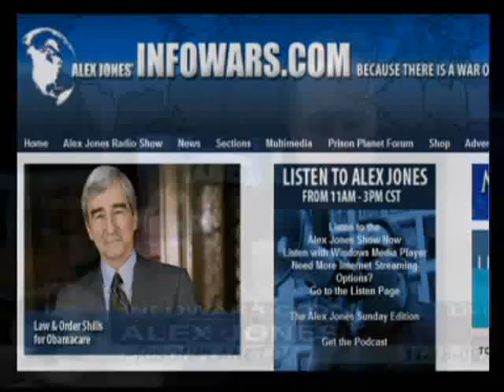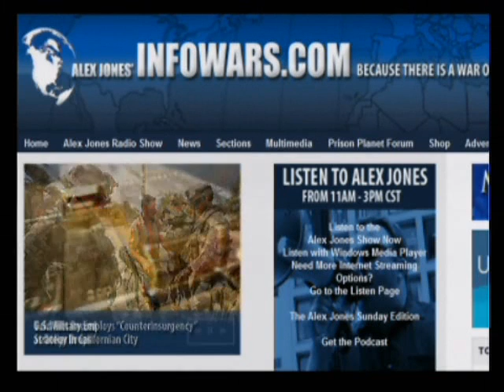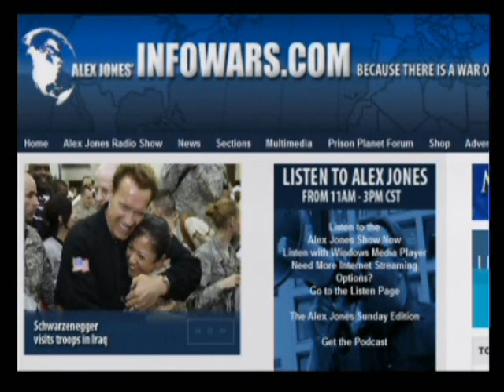The Alex Jones Show with George Humphrey 11-18-2009 Pt. 3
Alex talks with economist, syndicated columnist, former editor and columnist for the Wall Street Journal, Business Week, and Scripps Howard News Service, and Assistant Secretary of the Treasury in the Reagan Administration, Paul Craig Roberts. Other guests include the former managing director and member of the board of directors of the Wall Street investment bank Dillon, Read & Co. and commissioner to the Department of Housing and Urban Development in the first Bush Administration, Catherine Austin Fitts, and George Humphrey, who is featured in Alex's latest film, Fall of the Republic.